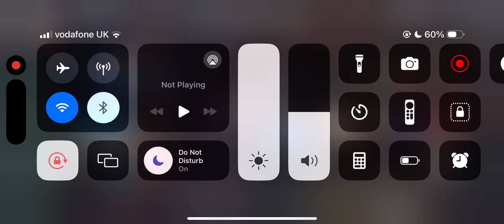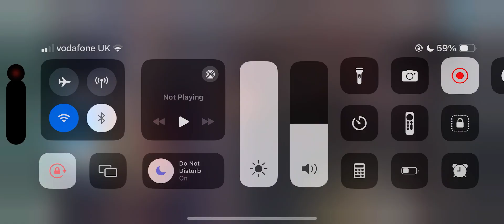Malody Mobile - Beta dan 95.14%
@Lucidosuyt @Linkertoon374 @proxy_1212 oh ma gad

Malody Judge D